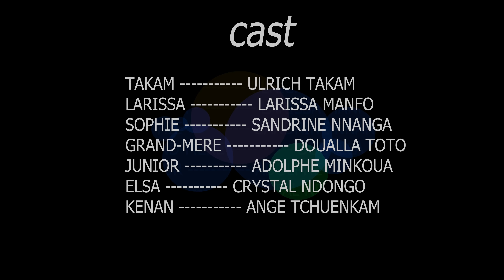Case Retour, saison 01, episode 15, Le Goumin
Comme tous les lundis, on est parti pour vivre de nouveaux moments au village.

bimoulee d'abord.

Réalisation : Manuela Kamsu

cast:

ulrich Takam
larissa manfo
krystal Ndongo
Adolphe MINKOA
Ange Tchuenkam
Sandrine Nnanga
Doualla Toto

une Idee Originale d'Ulrich Takam

développement : JO TEKOUELEGHA

dialoguiste : Richard B Onanena
Directrice de production: Stael de vigny Lekane.

DOP: @GiresseNgaana
operateur camera: Stephane Defo , Giresse Ngaana.
operateur son: Fabrice Gangue.
perchiste : Carlos Miaffo
script: Jessica Atedjoe.
générique :
regie: Jack Karim.
catering: Tata Diane.

?? Lâche un like!